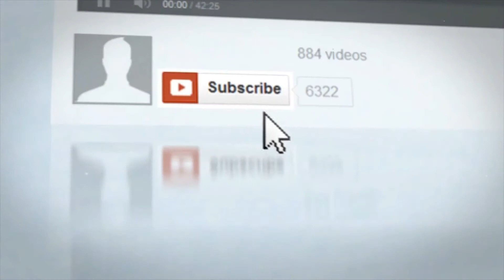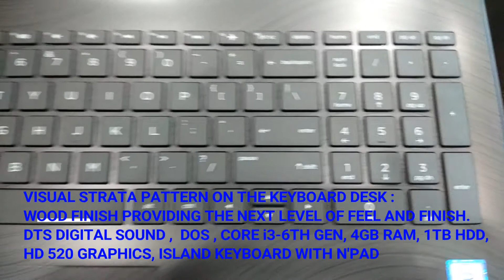HP 15 BS542TU Brand New Laptop Review and Unboxing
WATCH HP 15-BS542TU REVIEW AND UNBOXING OF BRAND NEW LAPTOP : CORE i3-6TH GEN, 4GB RAM, 1TB HDD, 520 HD GRAPHICS, 15.6 HD DISPLAY, TRUE VISION HD WEBCAM, DOS OS.